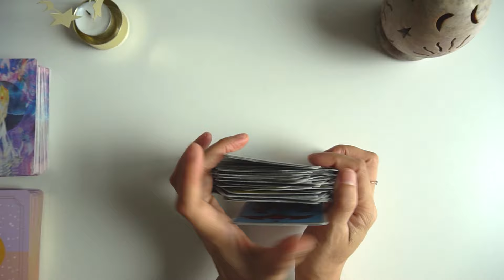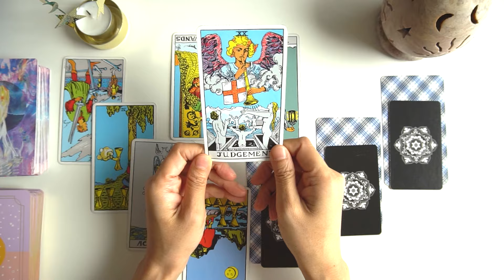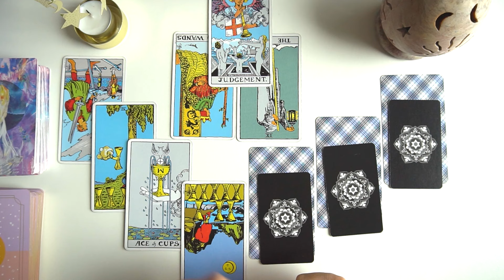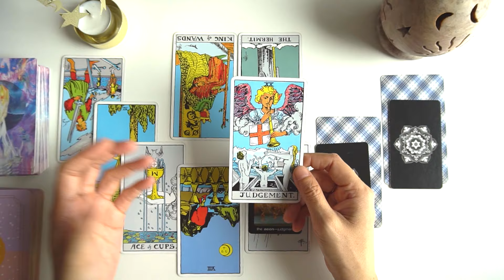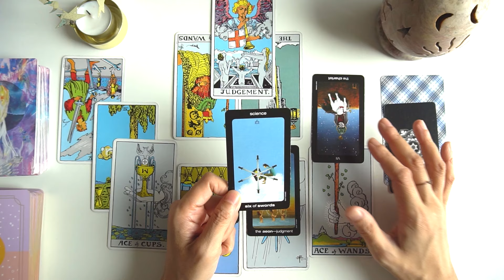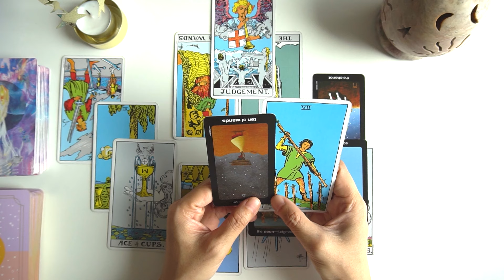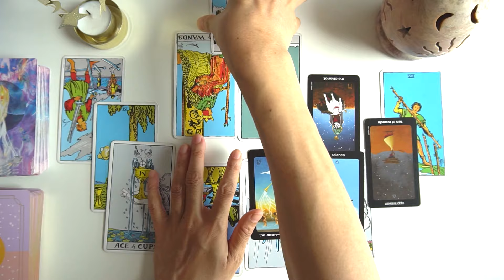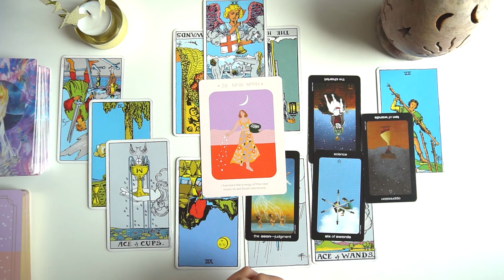《獅子座♌️10月11月12月運勢》想いは復活する！やり残した想いを完成させて来年へ！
2024年10月後半♌️獅子座運勢　動画

TIME STAMP
0:00　オープニング
0:53 　シャッフル
3:52　リーディング
6:52　10月運勢
9:55　11月運勢
12:13　12月運勢
とても励みになります。どうぞよろしくお願いします◎

あくまでも自己責任で、自分軸で楽しみ下さい😊ピンとこない箇所はスルーされて下さいね。月星座を観てみるのもオススメです。

⚠️コメント内容に宣伝や不適切な単語、見た方が不安や不快に思う内容、URL等があれば自動排除されますので使用しないで下さいね。基本的に返信はしておりません。

楽曲提供
ミチシルベ/馬場桜佑